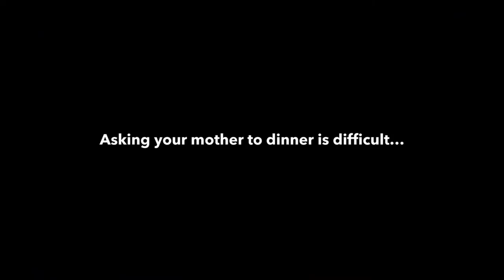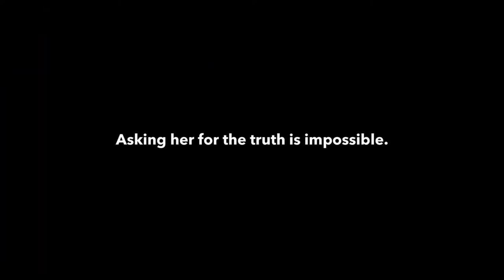Pamela - Official Trailer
Pamela is a darkly comedic family drama that takes place over one dinner. Secrets are revealed and old conflicts re-emerge. When adult children Matt and Vanessa accidentally unearth quite a family scandal, they attempt to confront their dramatic Mother.